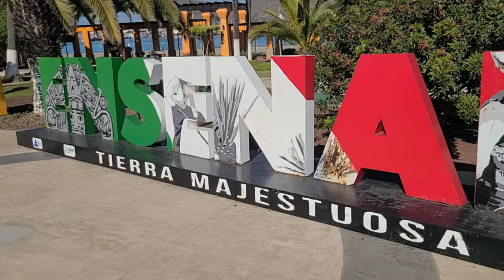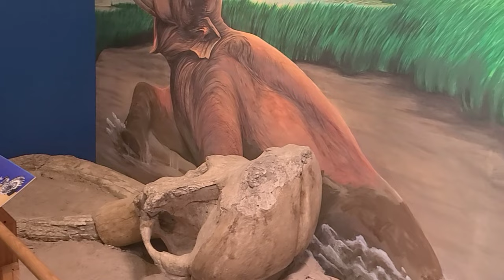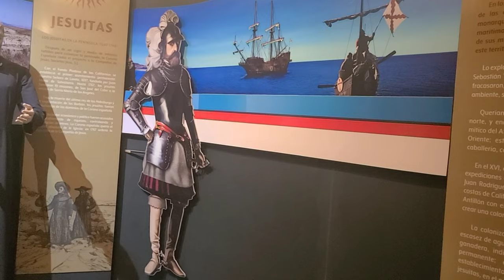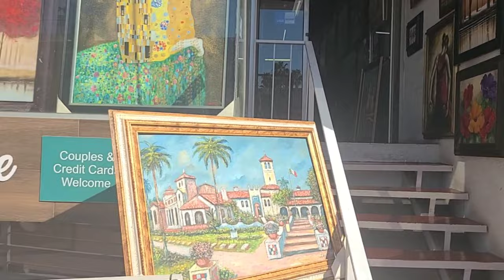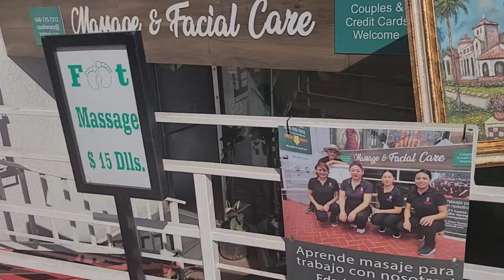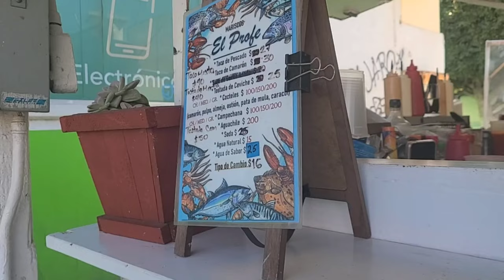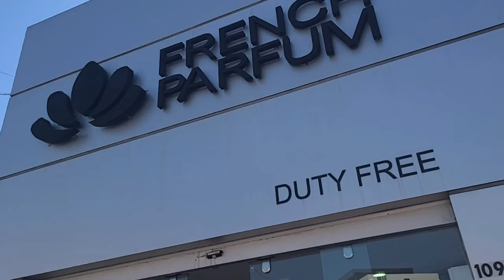A Day in Ensenada, Mexican Prison and a Fish Taco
Join us on a thrilling adventure as we spend a day in Ensenada. Have you ever wondered what a Mexican Prison looks like? Come with us as we go inside a prison turned museum. Explore the fascinating history and culture of Baja California . But our day doesn't end there - we take a break to indulge in the famous Ensenada fish tacos, known for their fresh and flavorful taste. Don't miss out on this unforgettable experience filled with exploration and delicious food!

Hello, my name is John Pedroza and I bring you PedrozaTravels. Each week we take you to a random journey and tell you stories along the way.

One of the cards I use is Quicksilver MasterCard by Capital One. The card is worldwide with no annual fees, no exchange fees, and you get 1.5% cashback on all purchases.

An new card I am also using is the Venture X card. It costs $395 a year, but it is a great card for travelers. It is visa so it is accepted world wide, no exchange fees, you get priority lounge access, global entry, $300 travel credit, and the points earned work on almost every travel program in the world (and always transferable).

Pedrozatravel, elderp, mexico, mexicotravel, traveling in mexico, how to travel in mexico, what to see in mexico, mexican states,